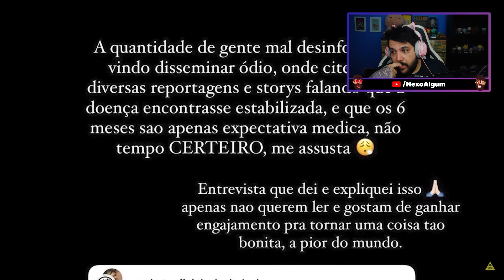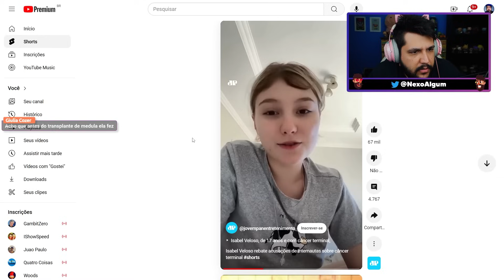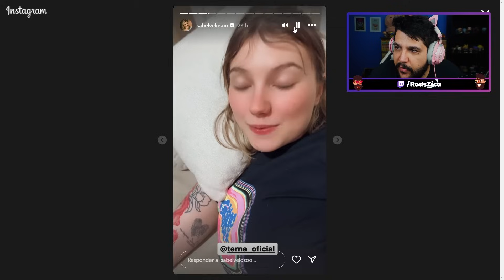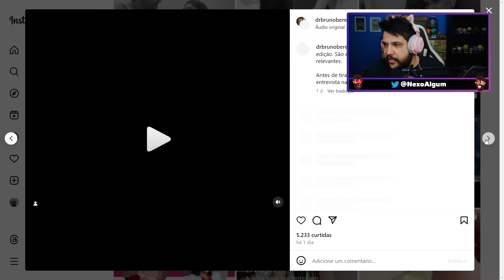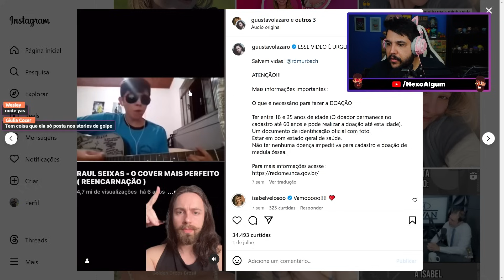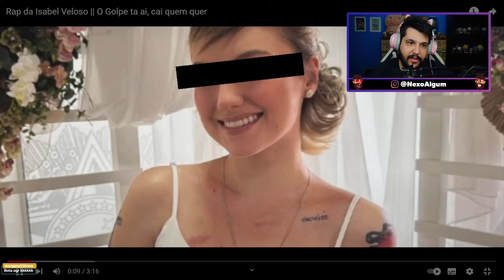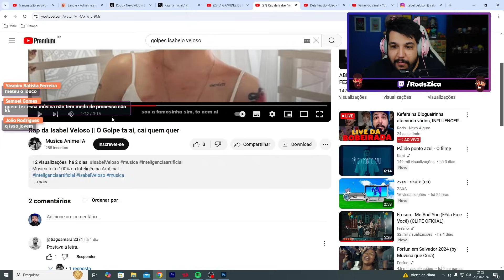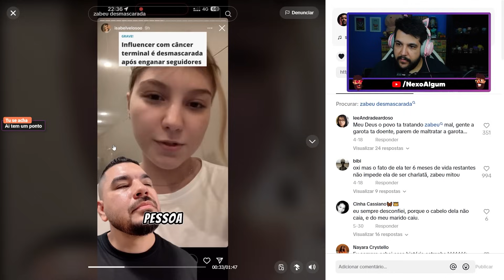ISABEL VELOSO: Todo o MISTÉRIO da MENINA de CÂNCER TERMINAL que ESTÁ GRÁVIDA (e todos seus GOLPES)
Conheça o controverso caso de Isabel Veloso, uma jovem diagnosticada com câncer terminal que surpreendeu a todos ao anunciar sua gravidez. No entanto, a história tomou um rumo inesperado quando surgiram acusações de que Isabel estaria aplicando golpes no Instagram. Verdade ou manipulação? Descubra todos os lados desse caso polêmico.